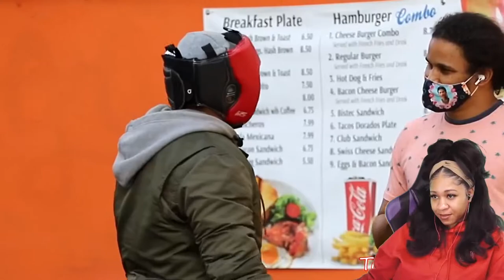YOU WANNA BOX IN THE HOOD PRANK! (GONE WRONG) | reaction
✨About me✨
Favorite movie: Titanic
First, anime saw: Dragon Ball
Favorite ice cream: banana split
My personality: shy and introverted
Favorite comedian: Dave Chappelle
Favorite Adultswim show: ATHF
 *favorite episode: Hand Banana 😅
My regrets: I wish I never stopped drawing
First game ever played: EvilZone on ps1
Favorite season: Fall 🍁
Favorite food: Tacos and rice 🌮
Favorite Hobbie: I have a lot!🥴
Favorite music: indie, house, Lofi, electronic, R&B/Soul